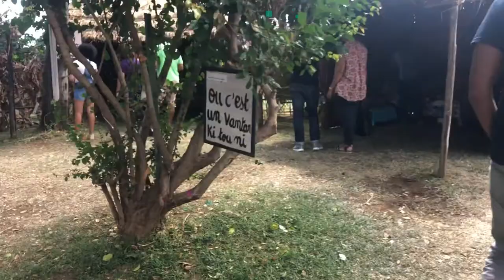FLOR A LI 2018 à Saint-Paul : Les Fruits et légumes Lontan de Jean-Paul Bavol dit "Gros Margot"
Jean-Paul Bavol explique l'importance de continuer à cultiver les fruits et légumes Lontan.